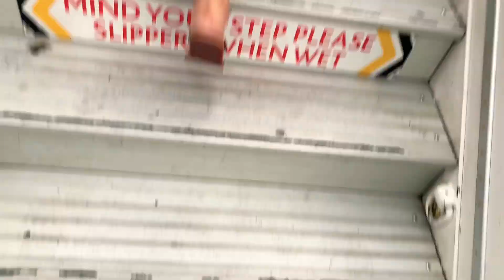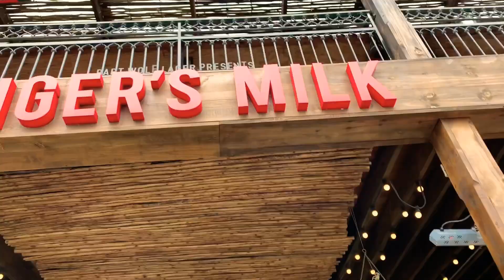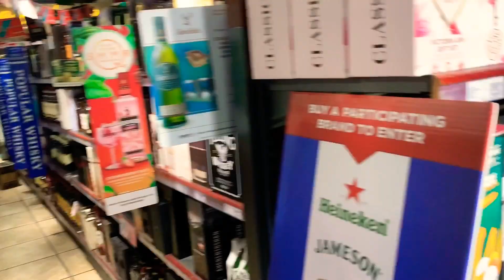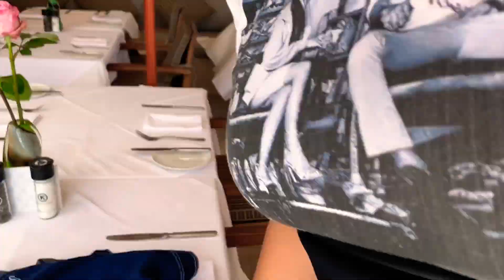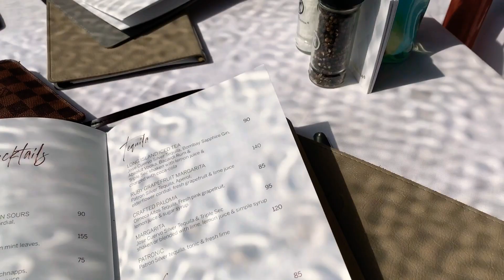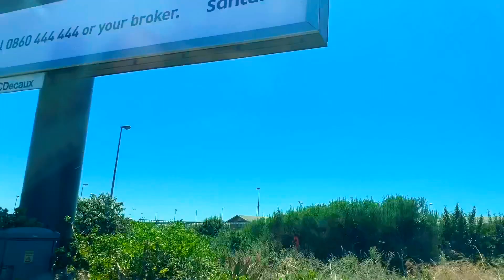Baecation Vlog | Cape Town Again, I think we now obsessed